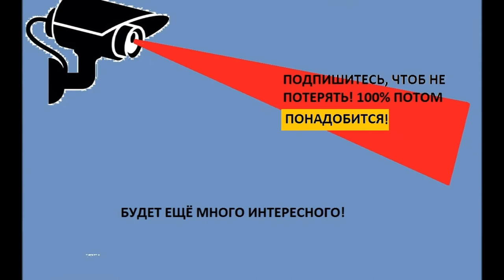Ремонт защёлок на кейсе от набора инструментов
Как отремонтировать застёжки кейса набора инструментов?
Рекомендация по ремонту застёжек инструментального кейса.
По ходу этого видео показываю и кейсы для хранения мелочёвки для ремонта.

Ссылка на видео, в описании которого есть так же ссылка инструментов с профилем SUPER LOCK в реальном применении, пример со слизанными болтами и гайками

На этом канале вы увидите познавательные видео-ролики с нужной информацией, о нужных вещах в быту и хозяйстве. В частности, тут много про инструменты, технику, свой дом, ремонт, гараж, подсобное хозяйство, дача, сад, огород и много интересного.